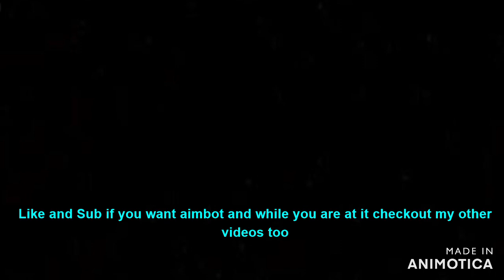🍀So Long | Fortnite Montage 🍀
Best 30 fps fortnite player